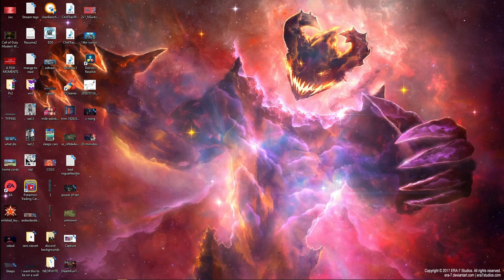Edtrawl plays TinyFolks! Darkest Dungeon on the Gameboy with an AMAZING soundtrack!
Train your folks, defeat monsters and upgrade your town!